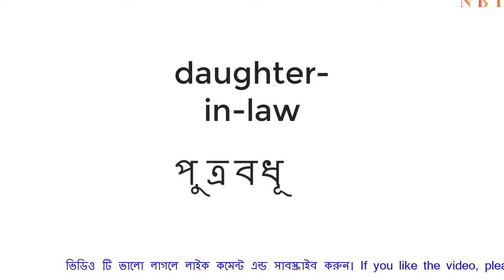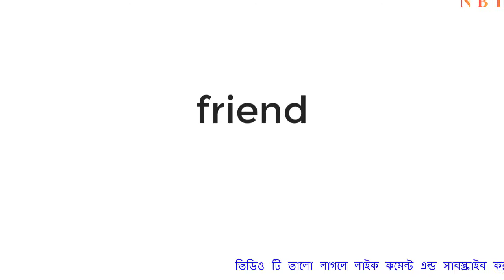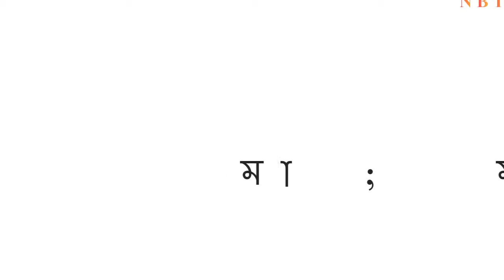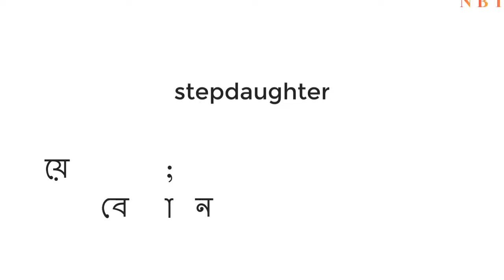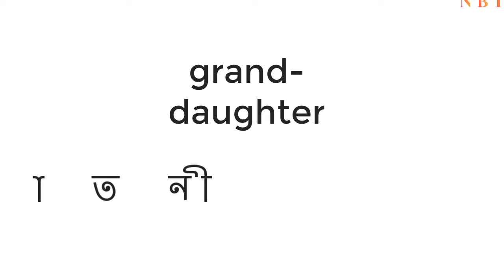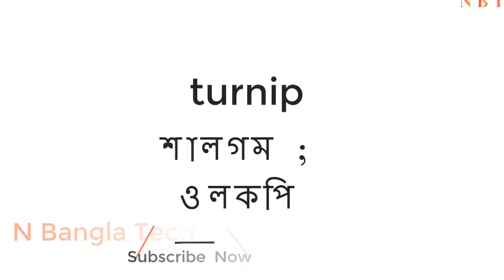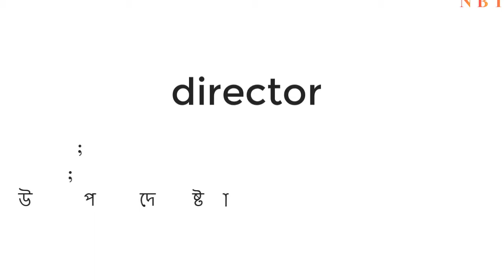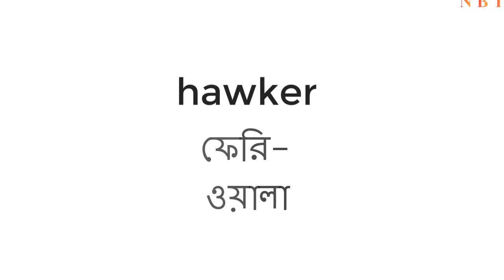Bangla to English Speaking Course Basic Information || english vocabulary english speaking practice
N Bangla Tech
কিছু common English words

যা আপনার English শেখার দহ্মতাকে  আরো সহজ করে দিবে।

তার জন্য সম্পূর্ণ  video টি দেখতে থাকুন।

english words,bangla to english speaking course,vocabulary words,